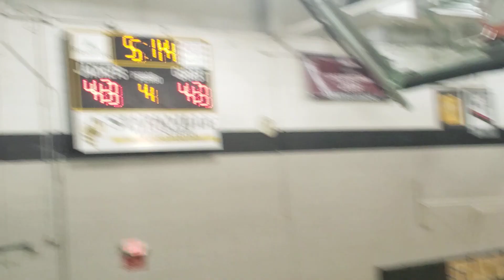Lady Jackets VS New Hope (4th qtr cont'd)